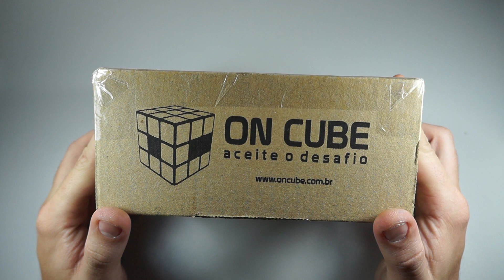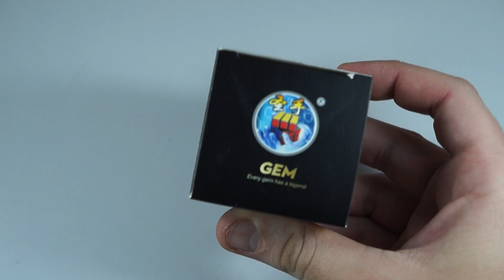UNBOXING Texturizado - ON CUBE (PT-BR)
NESTE CANAL VOCÊ ENCONTRA: Conteúdo diversificado sobre puzzles e em especial twisty puzzles para que você conheça , compre , colecione e aprenda estes grandiosos enigmas para que você literalmente exercite e muito seu cérebro , melhorando sua velocidade de raciocínio e até evite a possibilidade de doenças como Alzheimer.

NESTE VÍDEO eu faço um UNBOXING de um cubo... "chapiscado". CONFIRA ^^

Aprenda Puzzles e twisty puzzles de um jeito muito mais simples e prático, com dicas exclusivas e um grupo VIP no Whatsapp para tirar suas dúvidas!